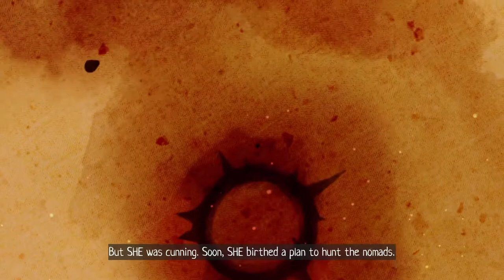Let's Play Scarf (Blind) Part 3 - The Desert, Glider, and Animal Statues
Scarf is an adventure game mixing puzzles and 3D platforms, offering an allegorical journey through beautiful worlds. Explore and find the truth behind your story with the help of your partner, a dragon-shaped scarf. Unlock new abilities and discover your true destiny.

STORY
What does it mean to be a hero? To fulfill your destiny? Or to rebel against it? Scarf is an exciting singleplayer puzzle adventure that blends lyricism with a 3D platform game to offer an allegorical journey through beautiful worlds. Will you discover their secrets? And at what cost?

GAMEPLAY
Immerse yourself in a metaphorical tale that reflects on what it means to be a hero. With your scarf as your only ally, your mission is to trap the rebellious souls that have created their own worlds. Explore beautiful 3D landscapes, each with its own unique mechanics. Travel through different areas and learn new abilities that will allow you to overcome interesting challenges. Jump, glide, or swing as you discover the secrets of these new worlds.
Discover a rich mythology and reconstruct your own version of the facts by exploring the worlds created by the souls.
Enjoy an audiovisual section that will transport you to a fantasy dimension filled with light and color… but also shadows. Scarf is a slow-paced game that allows you to savor the beauty of each moment.
Explore the world and solve interesting puzzles to uncover the truth and move forward with the adventure. Gather unique collectibles to unlock an alternative ending.
Bond with your dragon-shaped scarf which, using different abilities such as the glider, the double jump, and the liana, will help you uncover the mythology behind the world.

FEATURES
A story for all audiences with multiple narrative layers
Beautiful scenarios
A stunning art style
A mysterious polymorphic scarf in the shape of a dragon
An alternative ending depending on the player’s exploration
Adaptative orchestral music
A magical world with a unique mythology
Exploration, puzzles, and platforms make for a lovely adventure